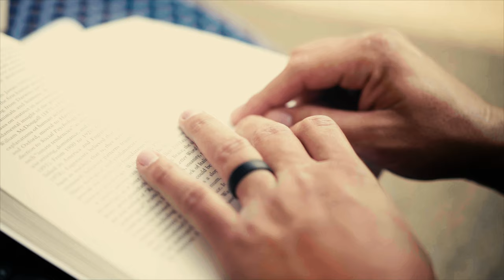One Story: UIUC Online Master’s Student, Jay Lopez, Recreation, Sport & Tourism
Meet Jay Lopez, a University of Illinois Urbana-Champaign online master’s student in Recreation, Sport & Tourism.

Jay lives in Long Beach, California, with his wife, Emily, and their two young children. He works for the city as an events coordinator and found out about UIUC through Emily. Jay quickly realized how helpful this degree would be for his management skills and immediately started using them while running COVID-19 food distribution and vaccination pods. Jay wants people to know that pursuing an online graduate degree is doable while working full-time with a young family. And that this experience has been one of the most rewarding in his life.

We hope that you enjoy Jay’s story and that it gives you an inside look at graduate college at UIUC! Want to learn more about UIUC graduate education?